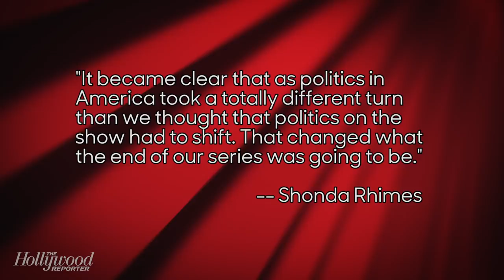'Scandal' Series Finale: Everything You Should Know | THR News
Who paid for their (B613) sins? Did Olivia and Fitz get their Vermont ending? THR breaks it all down.